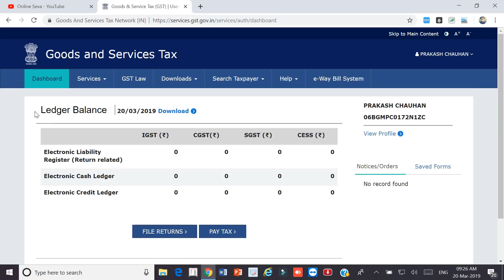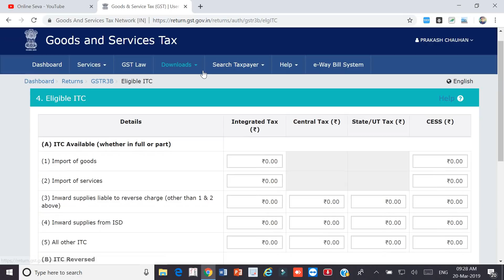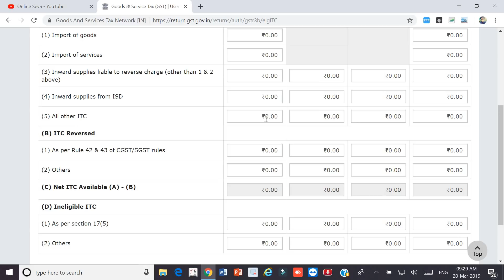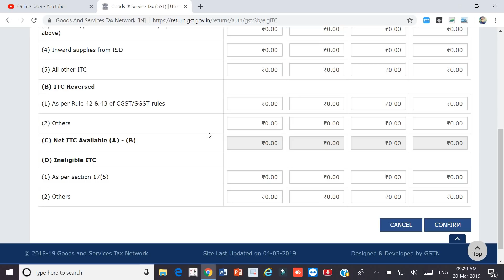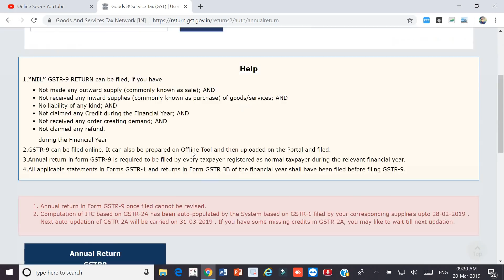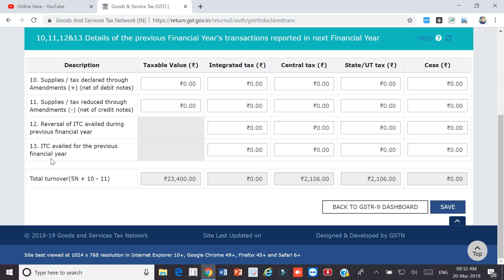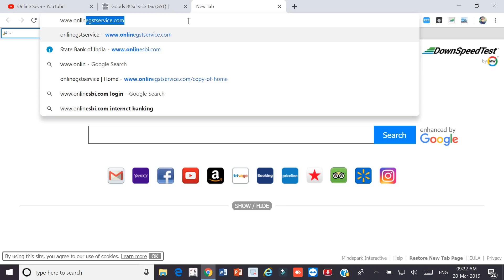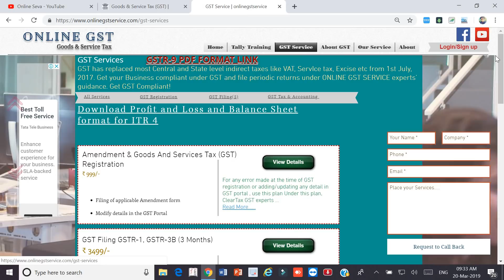पिछले साल का छुटा हुआ ITC GSTR-3B AND GSTR-9 में कहा show करना है ???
GSTR-3B DUE DATE NOTIFICATION NO.

GST : GSTR 3B(Unregistered Person से रु 5000 के Purchase (खरीद) को GSTR-3B में कहा दिखाना है)

GSTR 3B - WHERE TO FILL URD PURCHASES ABOVE Rs 5000 IN GSTR-3B.

इस विडियो में आप जानेगे अलग अलग दर के GST Tax की एक साथ एंट्री करना In this video you will know about Multiple GST Tax ||

how to upload Excel file to GST site,
How to file GSTR-1 online, GST return-1 filing online, GST filing tutorial hindi, B2B filing,

gstr-1 online kaise file karte hai,
gstr-1 filing live online